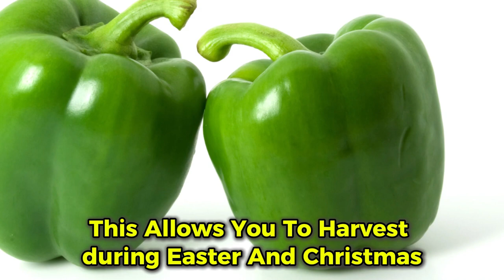Best Time to Plant Capsicums (Hoho) in Kenya | Capsicums Farming in Kenya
Discover the best time to plant capsicums in Kenya for high yields and good prices.